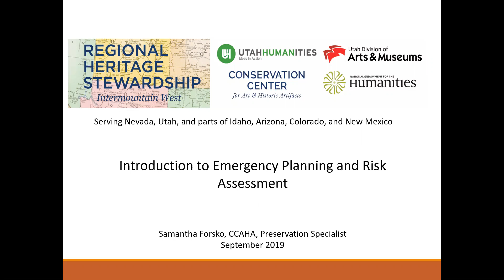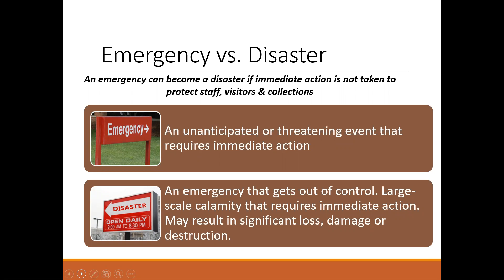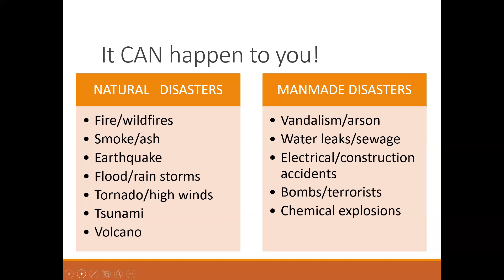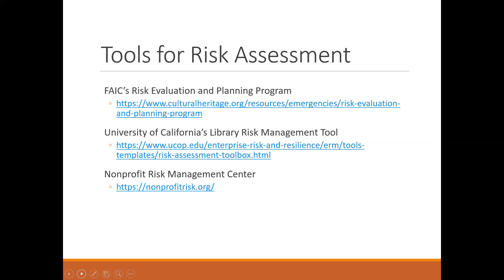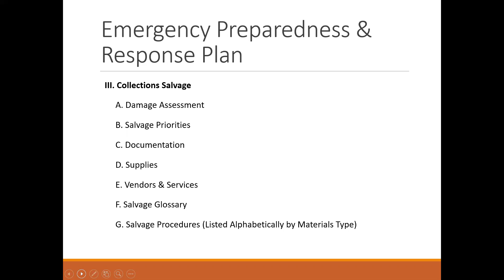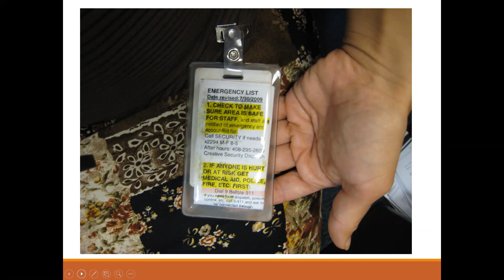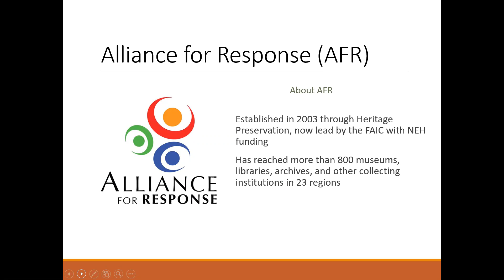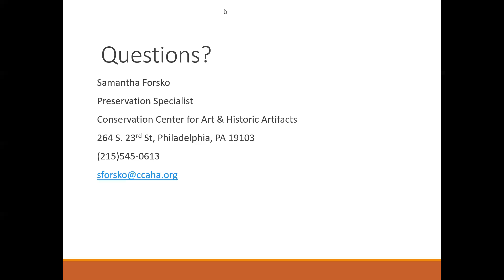Introduction to Emergency Preparedness and Risk Assessments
One of the most important steps any cultural institution can take to safeguard its collections is to be prepared in the event of an emergency or disaster. Before an institution can begin developing an emergency preparedness and response plan, it is important to understand just what kinds of risks its collections might face. A risk assessment identifies potential risks and outlines strategies that might mitigate damage in the event of an emergency or disaster. . This workshop will offer tips for conducting these assessments on a site-wide level and for specific collections, as well as case studies of institutions that have dealt with disasters, and advice on forming relationships with first responders and other outside contacts who can help conduct risk assessments. Participants will also learn about tools for developing an Emergency Response and Preparedness Plan and the basics of collections salvage.

Speaker: Samantha Forsko